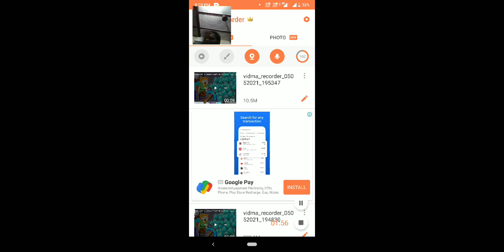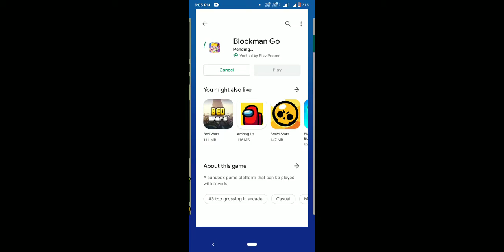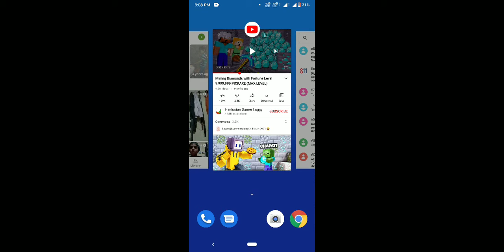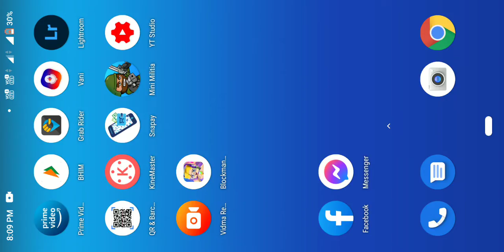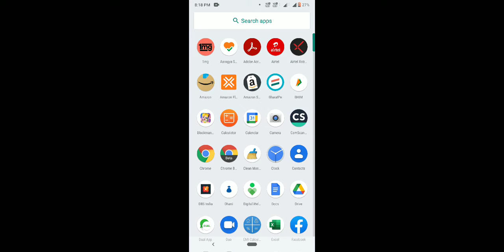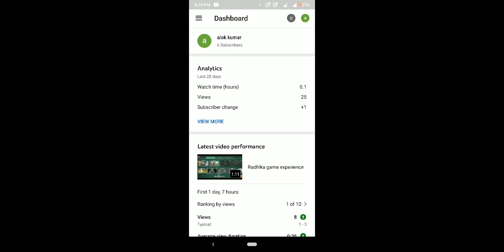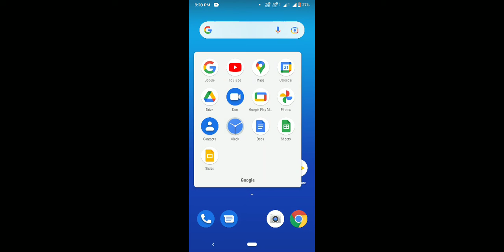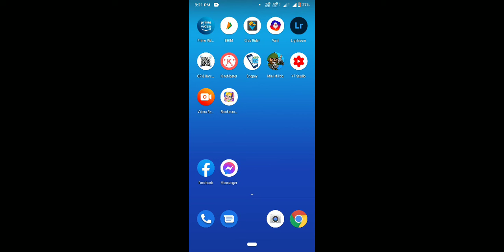#########game 😁😁😁😁😁😁😁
babu and chacu